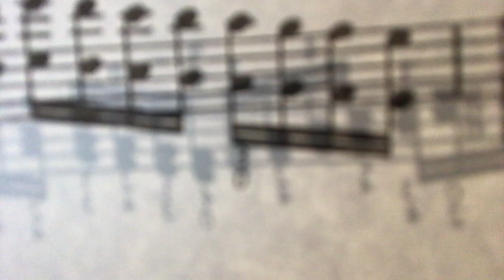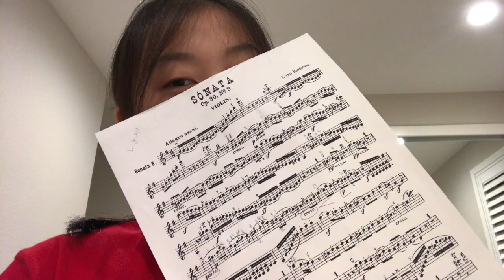Vlog 1- Practice with me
Try to survive an exhausting five hour practice session with me ! I hope your ears didn't die too much:)